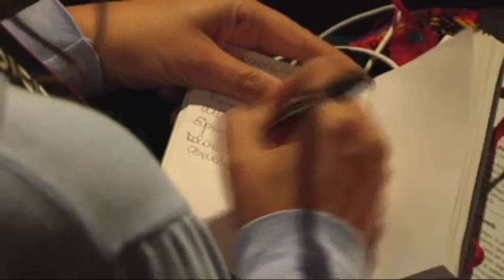Pordenonelegge2015 “Avrò cura di te” Massimo Gramellini e Chiara Gamberale